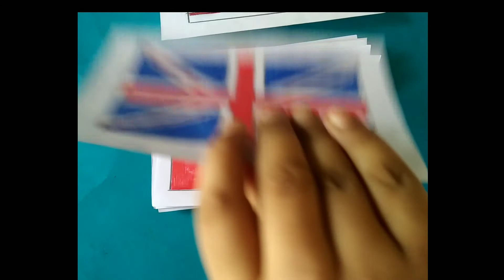summercampideasathome /summercampactivitiesathome/fun painting ideas for kids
Ammu and Anandu enjoying doing fun activities at home.